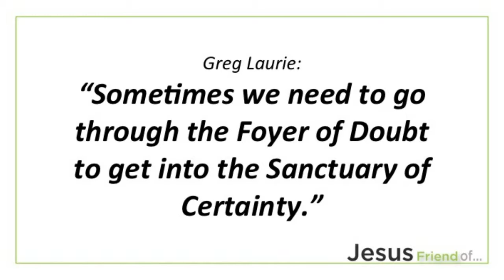Doubt is a Catalyst for Spiritual Growth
Kenny White shows us how doubt isn't a sin, rather it's a catalyst for spiritual growth.

Jesus Friend of... the Doubter (Week 1)

- a place where life and faith intersect.